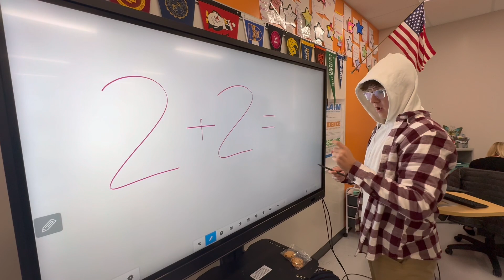Cookie Cram Promotional Video by LINK Leaders